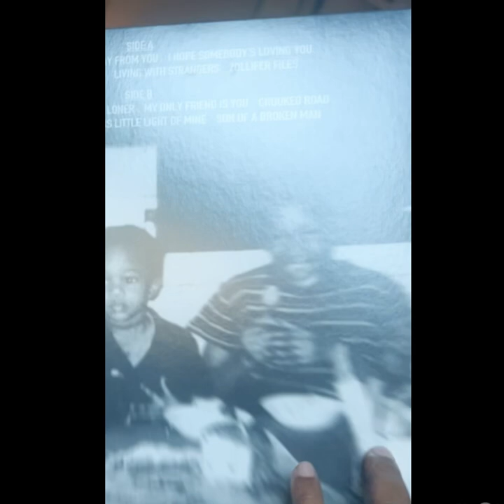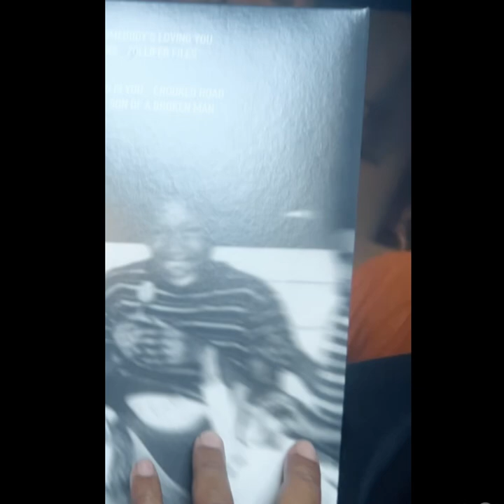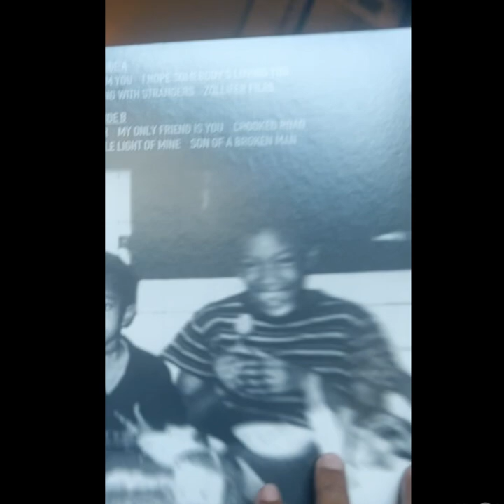Come w/ Me to Fantastic Negrito’s Listening Party For: “Son of a Broken Man!” 🎸🎤🎵🎼